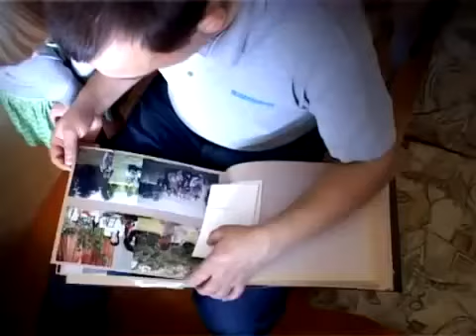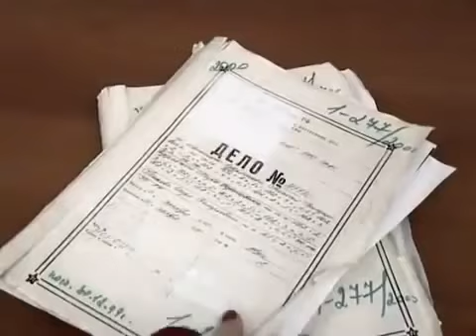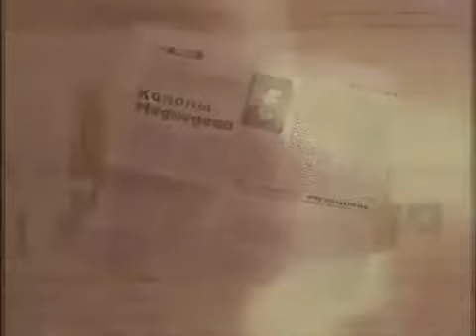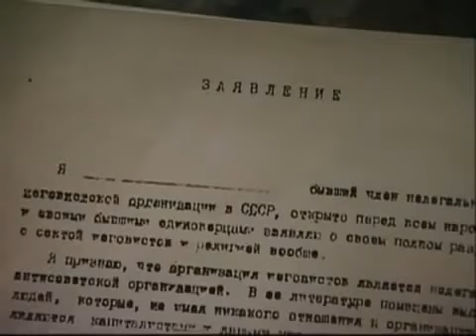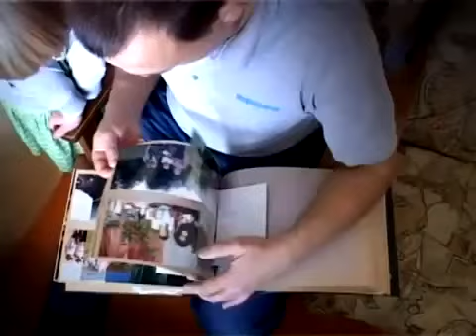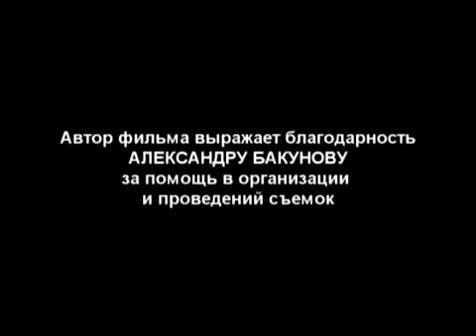Свидетели Иеговы, гонимые в СССР, а теперь и в России